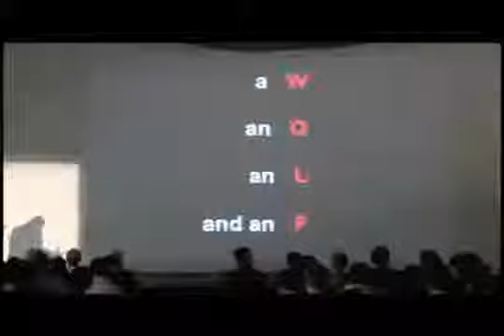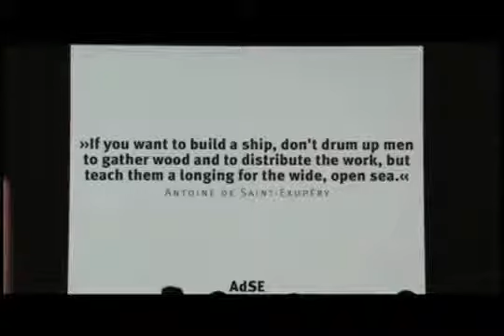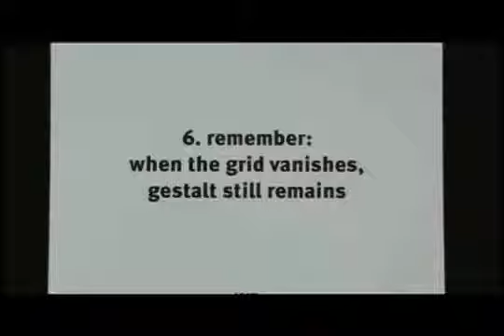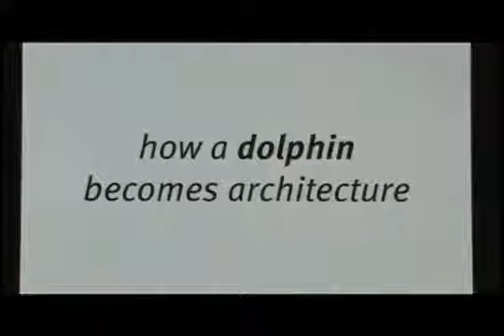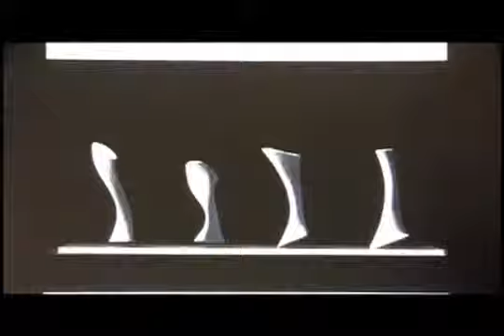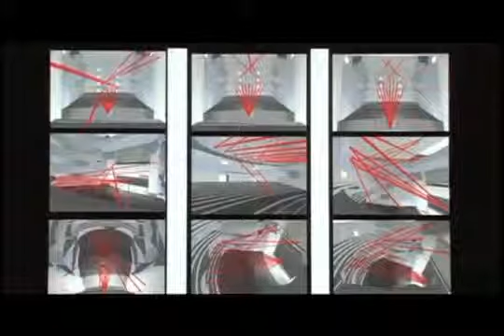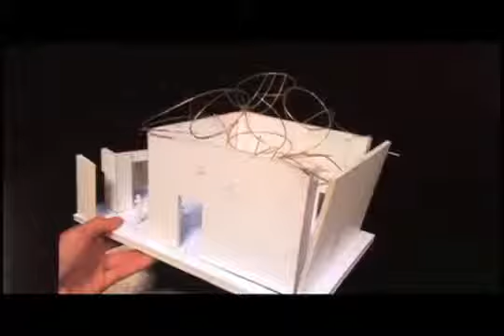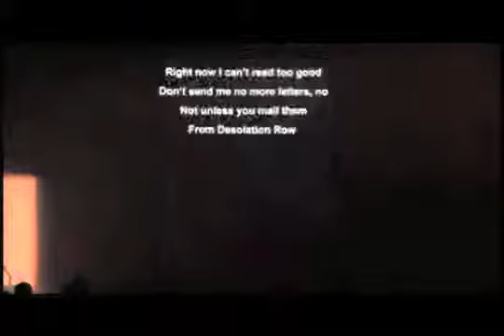What's the difference